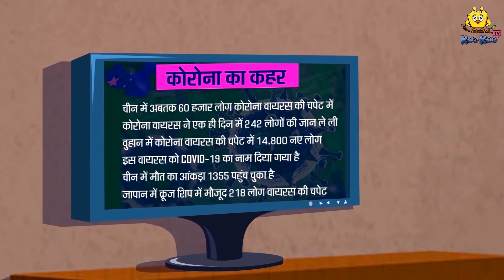Kannada Moral Stories - ಚೈನೀಸ್ ಸೊಸೆಯ ಕರೋನಾ | Kannada Fairy Tales |Koo Koo TV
✿ Story: Corona of The Chinese Daughter in Law